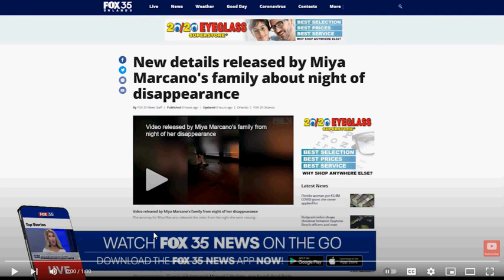Brian Laundrie Recently used campsite found in Florida reserve, report says